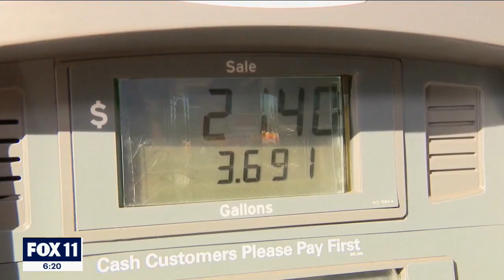CA Election: Race for District 41 tightens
Newcomer Democrat Will Rollins is trying to unseat one of the longest serving congressman Republican Ken Calvert for district 41, which covers Palm Springs, Corona and Lake Elsinore. The outcome of the race could determine who controls the House. Rollins joined FOX 11 Special Report to talk about the race.